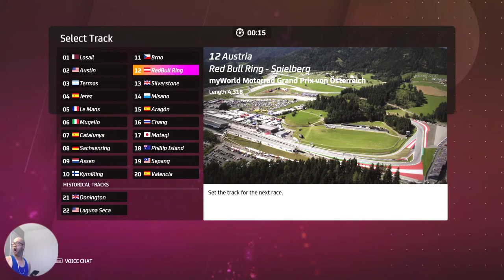Ps5 MotoGP20 bike session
Online battle